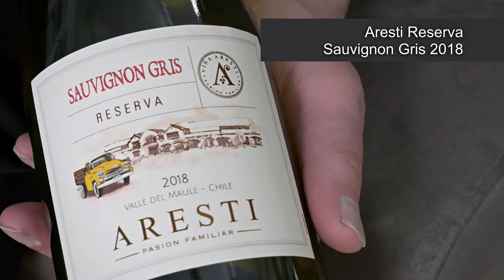BOW ep129 - Aresti Reserva Sauvignon Gris 2018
Another white wine from Chile - and this one features an unusual grape variety, the Sauvignon Gris. Produced by Aresti in the Valle Del Maule, roughly 250 km south of the capital Santiago, this is one of the country's oldest and coolest wine regions. A nose of exotic fruit and just a hint of blackcurrant leaf is complemented in the mouth by an acidic, grapefruity bite. Worth trying with flavourful fish and seafood and especially in combination with goat's cheese and caramelized onions!